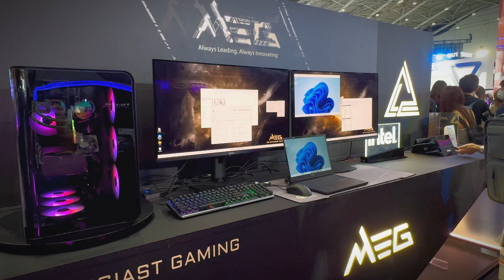พาส่องของใหม่!! ที่บูธ MSI ในงาน COMPUTEX 2024 โคตรว้าว *0*